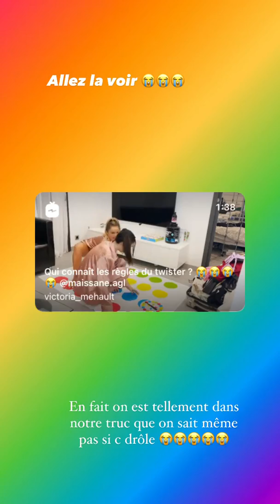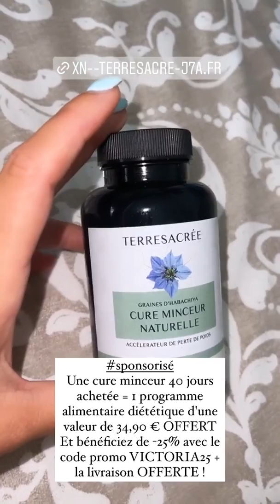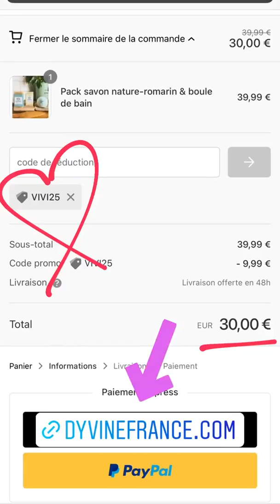VICTORIA MEHAULT - 16 Septembre 2021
Les amis on se retrouve pour mon vlog du 16 Septembre 2021 sur notre chaine - Pour retrouver tous mes vlogs direction ma playlist